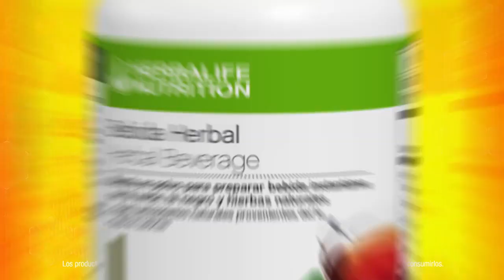HERBALIFE NUTRITION CENTRO Y SUDAMÉRICA - Producto "BEBIDA HERBAL", ¡a base de té verde y negro!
El nuevo video promocional de la "Bebida Herbal" de Herbalife Nutrition informa acerca de que son y porque son tan importantes los antioxidantes en nuestro cuerpo y como la Bebida herbal de Herbalife Nutrition aporta antioxidantes naturales provenientes del té verde y negro, ayudando así al organismo. ¡También contiene cafeína para darte energía!

Mira los vídeos en mi lista de reproducción "Centro y Sudamérica" haciendo clic en este enlace

Vea también los vídeos de mi lista de reproducción "Herbalife Nutrition Estados Unidos en español" haciendo clic en este enlace

Si sabes inglés, te recomiendo que vayas a ver mi lista de reproducción "Herbalife Nutrition - Videos in English" en este canal de YouTube para obtener información sobre la empresa Herbalife Nutrition y su filosofía basada en un estilo de vida saludable, el bienestar diario, los productos de suplementos naturales, la información sobre el bienestar deportivo, los productos de suplementos deportivos naturales Herbalife24 y los atletas que los utilizan, la Fundación de Nutrición Herbalife sin ánimo de lucro y otros proyectos humanitarios.

¿Quieres más información, comprar productos o trabajar conmigo?

Si vives en Sudamérica o en España o en otras partes del mundo donde se habla español, puedes unirte a mi equipo online para trabajar con tus compatriotas, familiares, amigos y conocidos ¡dondequiera que vivas!
Herbalife Nutrition está presente en más de 90 países en todo el mundo, ¡puede formar su propio equipo en cualquier país donde Herbalife Nutrition esté presente!

También puedes escribirme para comprar los productos que te interesan, preguntándome cuáles están disponibles en el país en el que vives.
Si están disponibles, se entregarán directamente en su puerta.